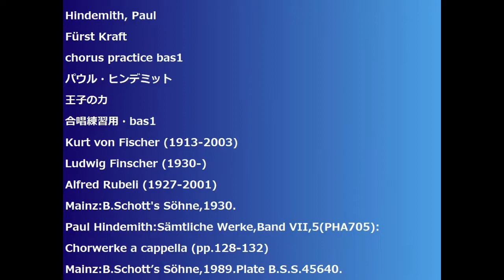Hindemith, Paul Fürst Kraft chorus practice bas1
Hindemith, Paul
Fürst Kraft
王子の力
合唱練習用・bas1
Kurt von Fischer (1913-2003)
Ludwig Finscher (1930-)
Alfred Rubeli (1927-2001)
Mainz:B.Schott's Söhne,1930.
Paul Hindemith:Sämtliche Werke,Band VII,5(PHA705):
Chorwerke a cappella (pp.128-132)
Mainz:B.Schott’s Söhne,1989.Plate B.S.S.45640.